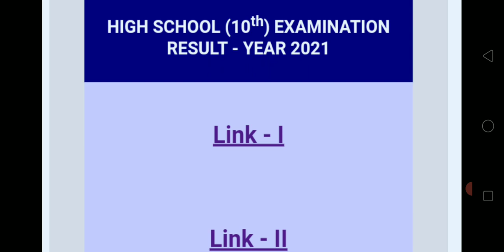10th क्लास रिजल्ट जारी हुआ |10th class result declared |good news for 10th class students